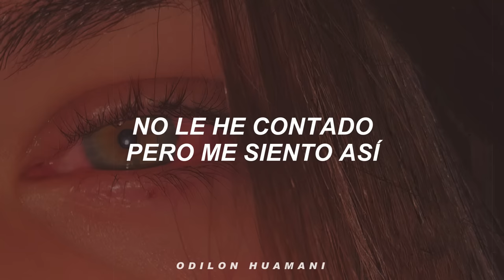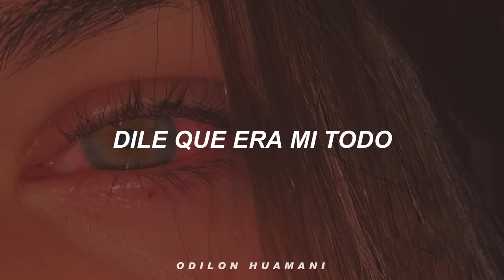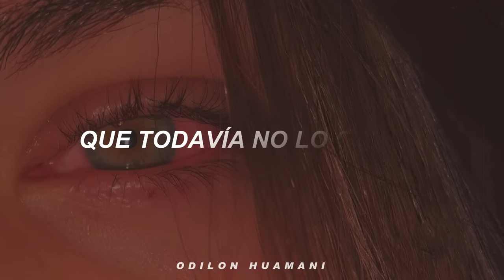Jay Wheeler, Zhamira Zambrano - Dicelo (Letra) Que todavía no la olvido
Jay Wheeler, Zhamira Zambrano - Dicelo Letra
que todavía no la olvido
que todavía no la olvido letra
que todavía no la olvido todas las noches la lloro

Letra: Jay Wheeler, Zhamira Zambrano - Dicelo

Todavía guardo su espacio en la casa
Y duermo del la'o derecho de la cama
No le he contado, pero me siento así
Creí que los aviones no me daban tanto miedo
Pero ella me daba seguridad
Estoy cansado de sentirme así

No quisiera extrañarla, pero es que me duele el cora
A veces quiero llamarla, pero no sé si está sola
No funcionan los consejos, nada llena este vacío
Y ya que yo no me atrevo, tú le tienes que decir

To'a las noches la lloro
Que no sé cómo estar solo
Y me cuesta ser feliz
Dile que está la puerta abierta por si vuelve a donde mí
Dile que era mi todo
Y que sigue siendo así
Dícelo, dícelo

Ya no duermo y siguen pasando las horas
Sale el sol y no me logro despertar
No lo he contado, pero me siento así
Me pregunto cómo terminó esa serie
Que empezamos aquella noche en el sofá
Es aburrido porque no estás aquí

No quisiera extrañarlo, pero es que me duele el cora

Dícelo, dícelo

Dícelo, dícelo